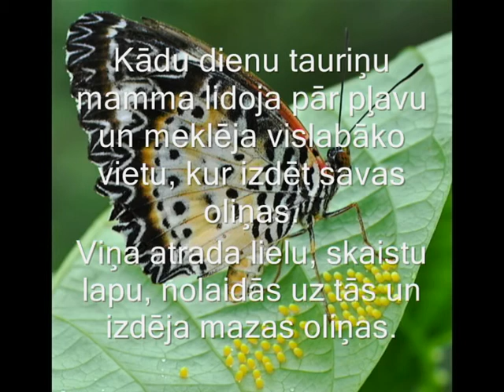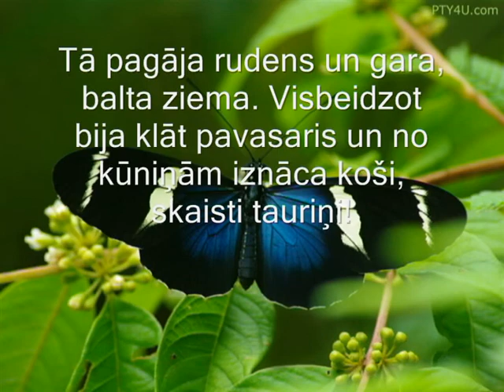taurene finale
Tauriņa dzīves cikls